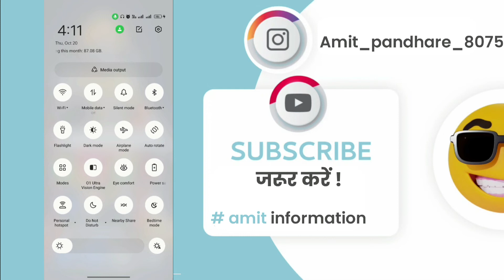Mobile ki yah setting Jaan Lo Varna bahut pachtaoge || अभी देखो इस व्हिडिओ को वरना बाद में पचताओगे